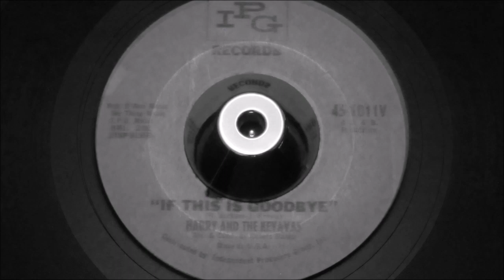Harry And The Keyavas - If This Is Goodbye - IPG